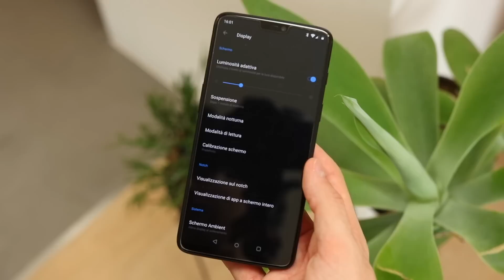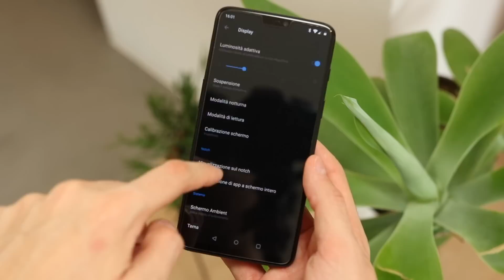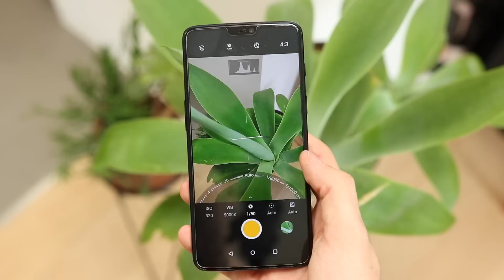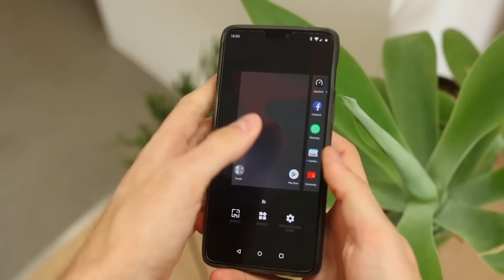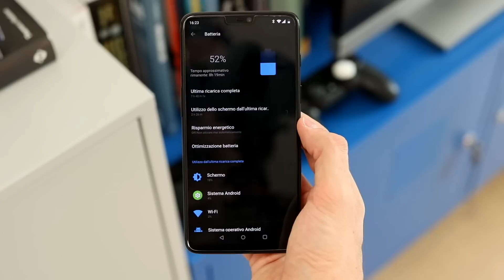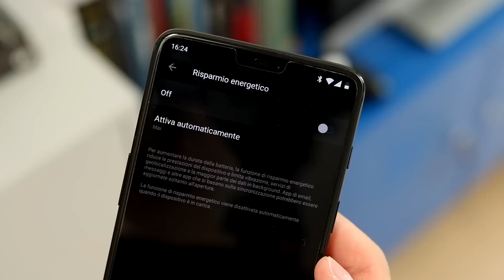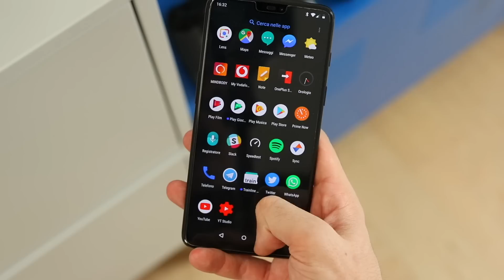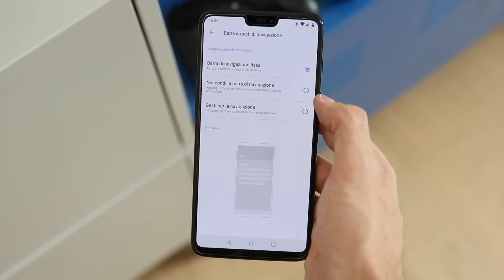COME FA A COSTARE COSÌ POCO? OnePlus 6 ITA dopo un mese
❱ Pronto per il Prime Day di Amazon? Ecco 30 GIORNI di AMAZON PRIME GRATIS

OnePlus 6 ITA in questa recensione. Test approfonditi del nuovo OnePlus 6 in italiano